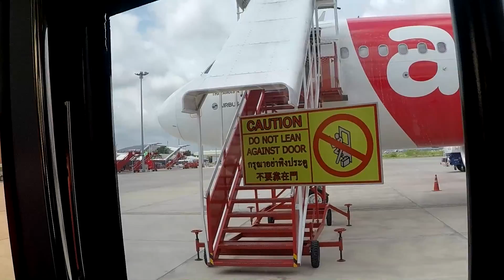Air Asia First Flight From Phuket (HKT) To Pattaya (UTP)